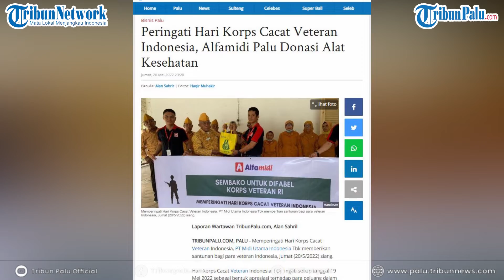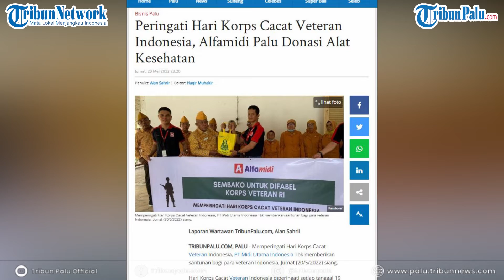Peringati Hari Korps Cacat Veteran Indonesia, Alfamidi Palu Donasi Alat Kesehatan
TRIBUNPALU.COM, PALU - Memperingati Hari Korps Cacat Veteran Indonesia, PT Midi Utama Indonesia Tbk memberikan santunan bagi para veteran Indonesia, Jumat (20/5/2022) siang.

Hari Korps Cacat Veteran Indonesia diperingati setiap tanggal 19 Mei 2022 sebagai bentuk apresiasi terhadap para pejuang dalam menjaga keutuhan Indonesia.

(TRIBUNPALU.COM)